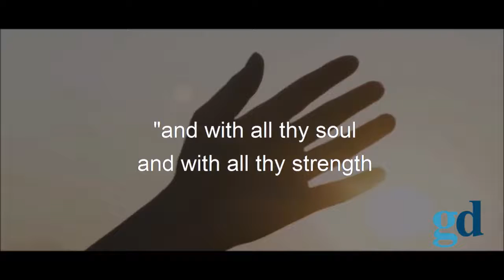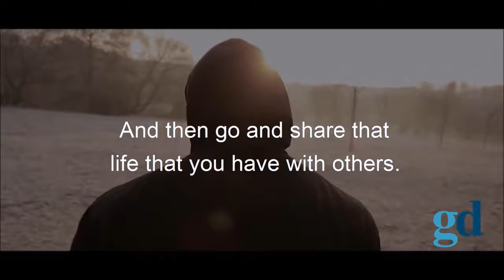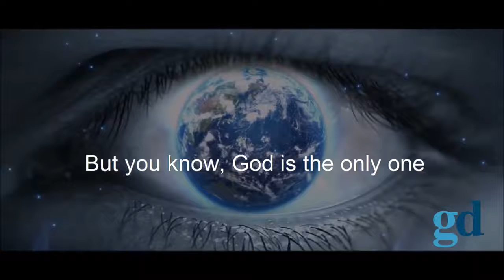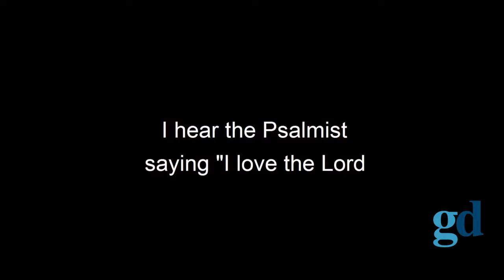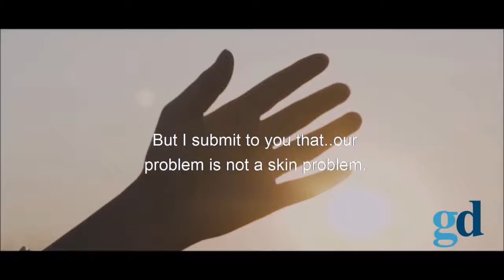Right Now Is The Time - Love God With All Your Heart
This is the time to love God with all your heart. God is the reason why we all have a life to leave. We need to love him and thank him for all he has done for us. Listen to this video and open your heart to God and don't look back.